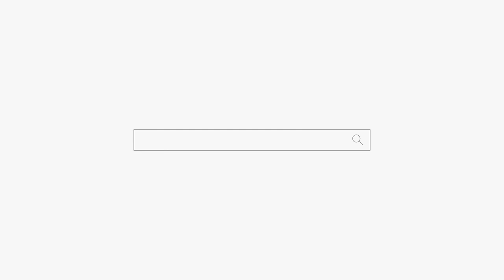이기적인 여자😑남편보다 돈이 좋지🥺용군TV 하늘빛신궁(대구점집 경산점집 영천점집 유명한점집 용한점집)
됩니다.